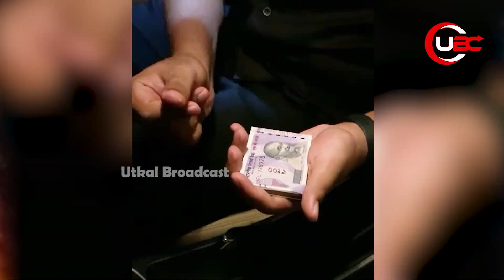ବିଦ୍ୟୁତ୍ ଆଘାତରେ ପ୍ରାଣ ହରାଇବା ଘଟଣା ବାଲିଯାତ୍ରାରେ ପ୍ରଥମ | STUDENT LOST LIFE IN | UBC News Odia